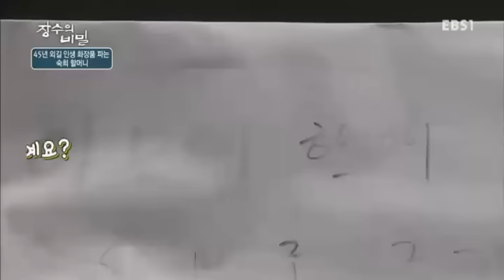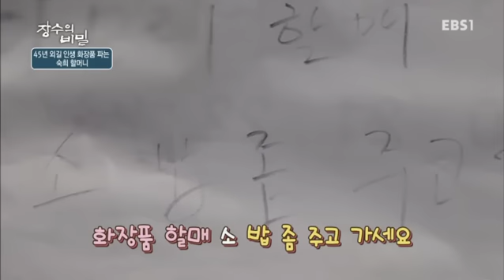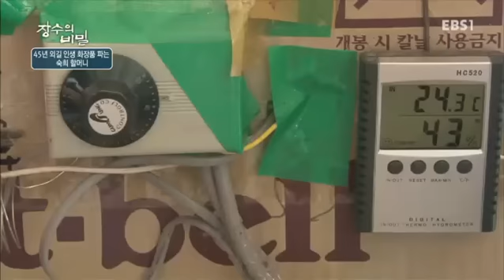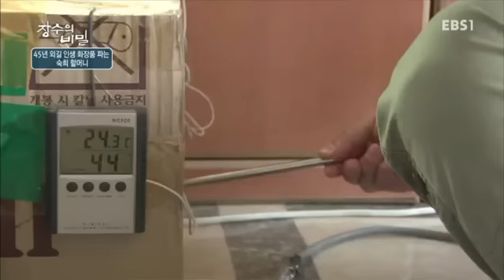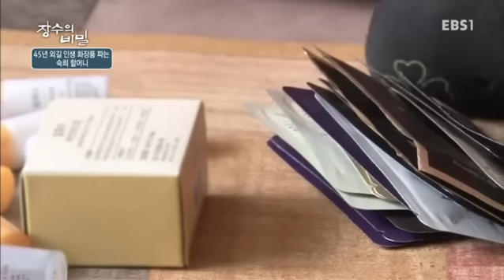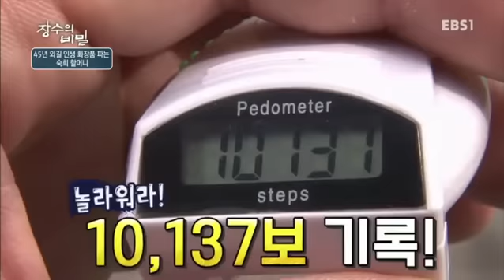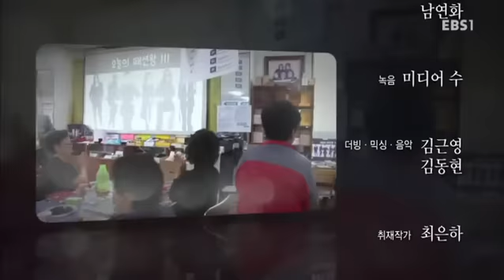장수의 비밀 - 45년 외길 인생 화장품 파는 숙희 할머니_#001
45년 외길 인생 화장품 파는 숙희 할머니,

100년을 살고 있는 그야말로 '살아있는 조상님'들의 장수비결을 통해 우리는 무엇을 얻을 것인가?